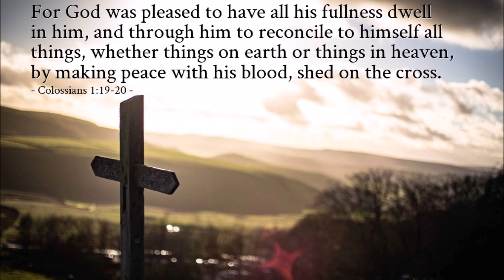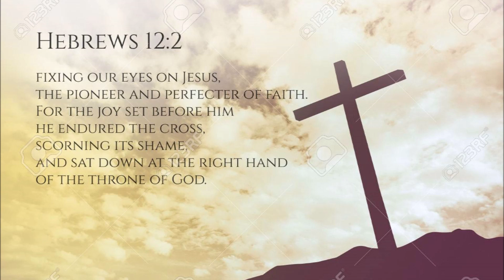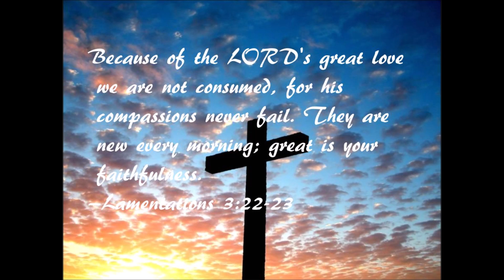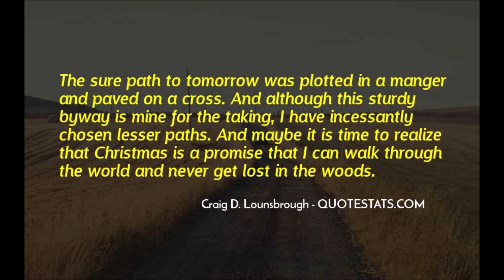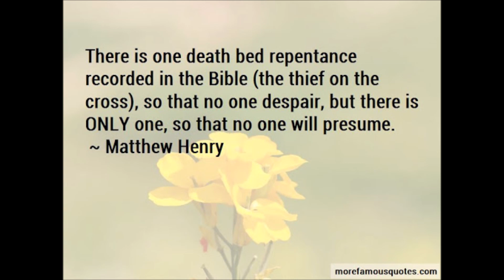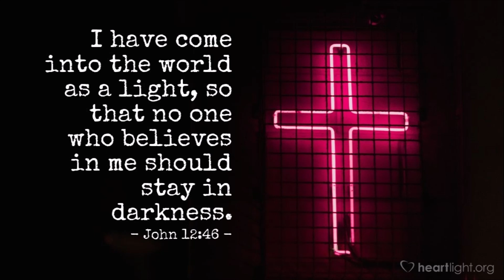O Sacred Head Once Wounded | Piano Hymn | Christian instrumental Karaoke | Mystic Keys| Joshen Koshy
Time to ponder about the cross of Jesus.
"No mercy was shown to Him, yet he continues to be merciful"
Lyrics
1. O sacred Head, now wounded,
O sacred Head, what glory
What bliss til now was Thine
Yet though despised and gory
I joy to call Thee mine

2. What Thou, my Lord, hast suffered,
Lo, here I fall, my Savior!
Vouchsafe me to Thy grace.

3. The joy can never be spoken,
Above all joys beside,
When in Thy body broken
I thus with safety hide.
My Lord of Life, desiring
Thy glory now to see,
Beside Thy cross expiring,
Id breathe my soul to Thee.

4. What language shall I borrow
To praise Thee, heavenly friend,
For this my dying sorrow,
Thy pity without end?
Lord make me Thine forever,
Nor let me faithless prove
Oh let me never, never
Abuse such dying love

5. Forbid that I should leave Thee
O Jesus leave not me!
By faith I would receive Thee
Thy blood can make me free
When strength and comfort languish
And I must hence depart
Release me then from anguish
By Thine own wounded heart

6. Be near when I am dying
Oh show Thy cross to me
And for my succor flying
Come Lord and set me free
These eyes new faith receiving
From Jesus shall not move
For he who dies believing
Dies safely, through Thy love